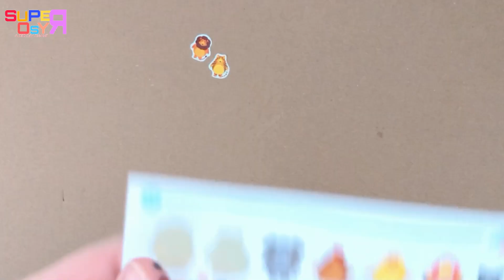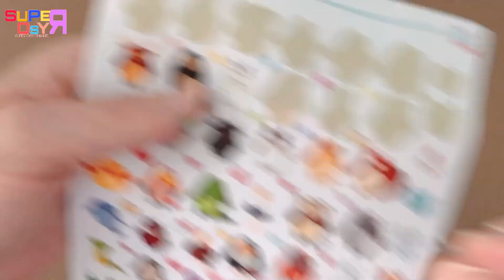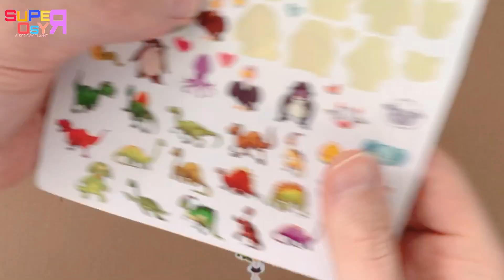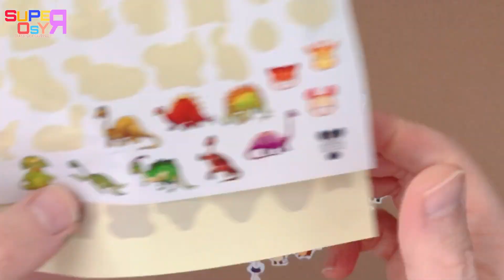More than 100 stickers for many animals || on the bord of wood🥰